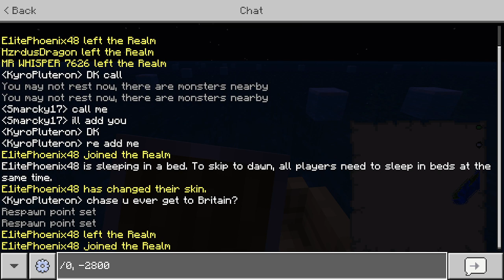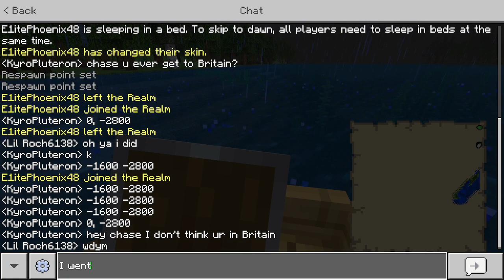The SLOVAKIA SKIRMISH in Civs of Pain